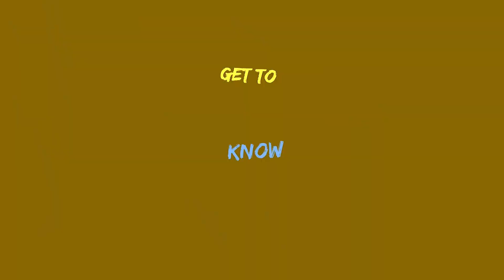Get to Know | Sadeesh Jayawardena | Sri Lanka Under 19 Player